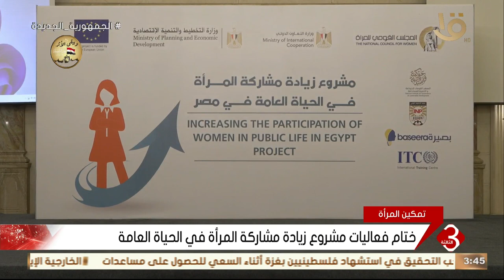نشرة الثالثة | "تمكين المرأة" ختام فعاليات مشروع زيادة مشاركة المرأة في الحياة العامة